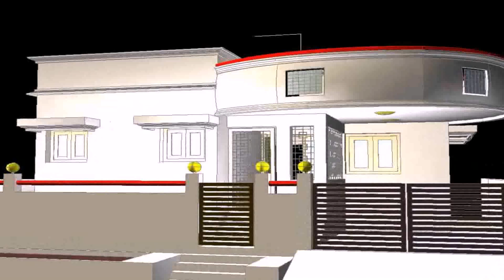Home Front Design In Delhi (see description) (see description)